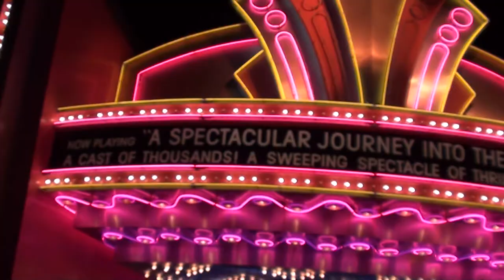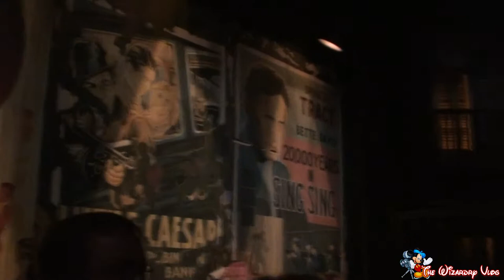Throwback 2011 | (Retired) The Great Movie Ride - Version A Cowboy | Hollywood Studios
This is footage we recorded of the retired the Great Movie Ride back in 2011 at Hollywood Studios (Walt Disney World). There are two versions of this ride, depending in which cart you are placed. This is version A Cowboy, so he/she will take over the tour when you arrive in the Western film genre of the show. It was replaced with Mickey & Minnie's Runaway Railway on the 4th of March in 2020.

Dit zijn opnames die wij hebben in 2011 gemaakt van de oude The Great Movie Ride in Hollywood Studios (Walt Disney World). Er zijn twee versies van deze attractie, wat afhangt van in welk karretje je word gesplaatst. Dit is Versie A Cowboy, waarin hij/ zij de tour zal overbemen wanneer je het Western film genre bereikt van de show. Op 4 maart 2020 is deze vervangen door Mickey & Minnie's Runaway Railway.

We hebben ook Versie B Gangster gefilmd en and dit is de link om er te komen